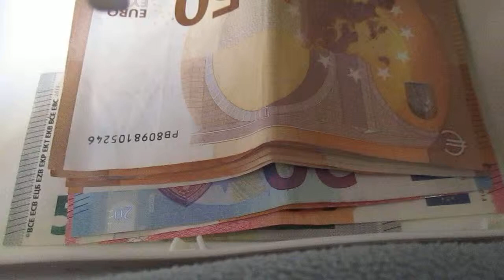SANDRO LENZI creator by sandro